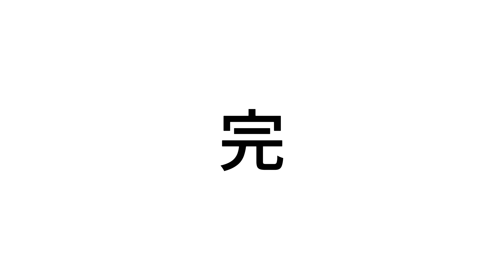【大失敗】マット張り替え完成後の悲劇Part３/トイプードル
どうもツナくんです！
今日は飼い主が頑張って張ってくれたマットとお気に入りのクッションにやらかしをしてしまいました。。。
怒られちゃうかドキドキしながら飼い主の帰りを待っていました。
結末はいかに、、、
ぜひ動画でチェックしてみてください!!